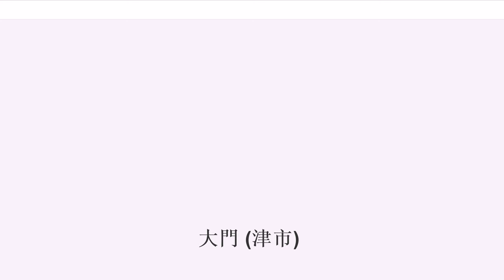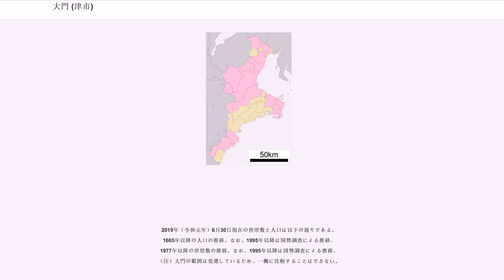大門 (津市)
大門（だいもん）は三重県津市の地名であり、津における歓楽街、繁華街。丁番を持たない単独町名である。津観音（恵日山観音寺、日本三大観音の一）を中心に発達した街区で、だいたてアーケード街を中心とした商店街と飲食店街とが複合している。県を代表する繁華街として以前は活況を呈していたが、津市の玄関口である津駅、津新町駅両駅のちょうど中間点にあるという元来のアクセスの不便さ、他都市同様郊外型ショッピングセンターの立地による中心市街地空洞化により、近年衰退が著しい。

毎年10月上旬に行われる津まつりでは大門地区を中心に多くの露店が並び、3日間の祭り期間中の人出は、延べ30万人程度と津市の中心街・繁華街としての面目を保っている。

また、2007年に中部国際空港への海上アクセス港である津なぎさまちから津市を代表する大通りであるフェニックス通り上にLRT（次世代型路面電車）を通し、大門地区、津駅前をへて西部丘陵地を結ぶ計画が百五銀行シンクタンクの百五経済研究所によって提案された。だが、この提案から10年が経ってもLRT（次世代型路面電車）の導入には至っては無い。

フェニックス通りをはさんで隣接する東丸之内には、中勢地区以南唯一の百貨店である津松菱（大門を発祥の地とする）があり、大門からは徒歩圏内である。津市は元来津城跡を中心とした業務街、繁華街である丸之内地区とこの大門地区を中心街としており、近年は更に津駅と三重県庁をひかえた栄町地区が新たな繁華街、業務街を形成しつつある。
津市東部、旧津市の中央部に位置する。かつては塔世川（とうせがわ）が地内を流れていたが津城の築城により同川が堀になったため流れなくなった。

北は新立町津・東町津・新東町塔世、東は乙部、南は東丸之内、西は中央と接する。南東端で寿町、南西端で丸之内、北西端で北丸之内と一点で接する。

江戸時代には津城下町の1町・大門町であった。伊勢神宮へ向かう参宮客で賑わい、宿場問屋に任命された千切屋進伴左衛門の本陣や津藩の要人をもてなす施設である御客屋が置かれ伝馬所役を勤めた本役が49軒あったという。御客屋には安政5年（1858年）に「修文館」という庶民の学校が併設され、読み書きや算術が教授された。たびたび火災が発生しており、寛文2年（1662年）の津大火の際には41軒、元禄11年（1698年）には44軒が消失している。

明治時代初頭には津の中心として安濃津県庁（旧御客屋を利用）、津郵便局、三重県警察津出張所（後の津警察署）が相次いで設置された。千切屋進伴左衛門本陣跡には1879年（明治12年）に元津藩の城代家老であった藤堂仁右衛門高泰を頭取とする第百五国立銀行が開設された。この銀行は現在、三重県最大手の地方銀行である百五銀行になっている。後には伊勢参宮街道が国道1号に指定され、芝居小屋・映画館が多数できたが、1920年（大正9年）の新・岩田橋架橋により国道ではなくなったため、街は商店街に姿を変えた。商業が活発であったことから、津商工会議所も1916年（大正5年）から1945年（昭和20年）までこの地に置かれた。1936年（昭和11年）5月1日には、三重県初の大型百貨店である大門百貨店（津松菱の前身）が開業した。建物は、総工費15万円、地上5階建・鉄筋コンクリート造・タイル張りで、当時三重県で最も高い建築物であり、県内初のエレベーターも設置された。開店にあたって、南海高島屋から商品の陳列法や接客の指導を受けた。地元小売業者は対抗措置として、市街地商業組合と洋服商業組合を結成した。ただし、組合側は百貨店への対抗を表面上は否定していた。

1945年（昭和20年）7月、津市は空襲を受け大門は灰になってしまったが、戦後復帰を果たした。1964年（昭和39年）には全蓋式アーケードが落成。1979年（昭和54年）に大門にあった津市役所が西丸之内に移転した。大門の映画館は津東宝が2001年（平成13年）に閉館して一時消滅し、津大門シネマとして2004年（平成16年）に復活したものの、2009年（平成21年）7月20日にオーナーの健康上の理由により閉館した。2018年（平成30年）5月、老朽化により全蓋式アーケードを撤去。

津観音の仁王門の門前町であったことから命名された。大門の名自体は津観音が天正8年（1580年）頃に当地に移転する前から阿漕地区で使われていたが、当地に移転したことにより、この地区の名前になった。

20...